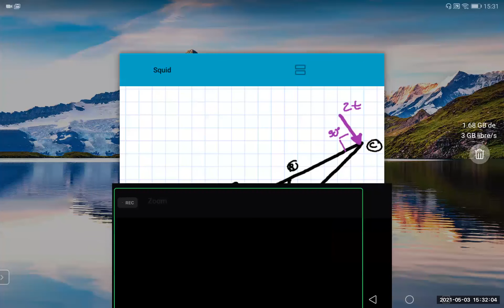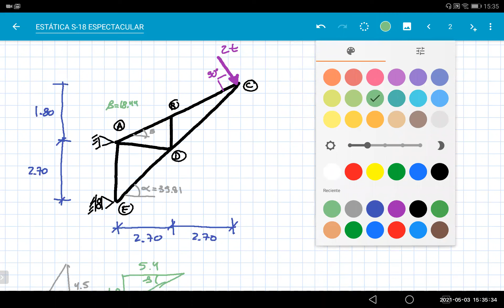Estática_S-18B Pluma sencilla con carga inclinada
Primavera 2021
Curso de estática.